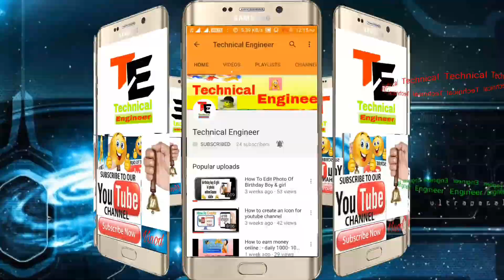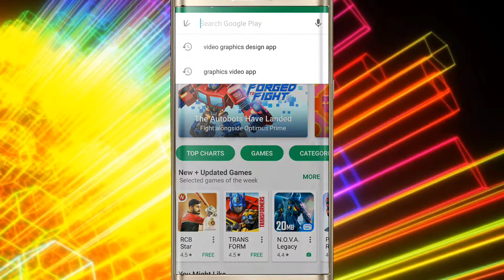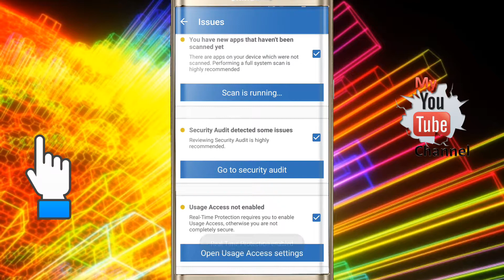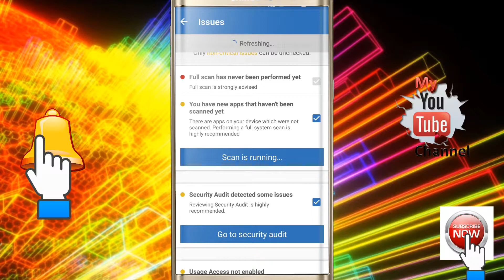How to remove Pop-up ads from Android Mobile | 100% Free | In Hindi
Hello everyone

Mobile me ads ko remove karo..

In this video I have shown very easy method to remove pop up ads (advertisement) from your android mobile. You will not need any additional software or antivirus to get rid of this.